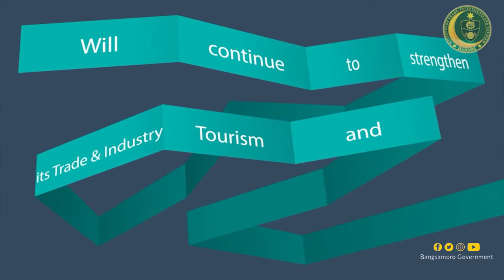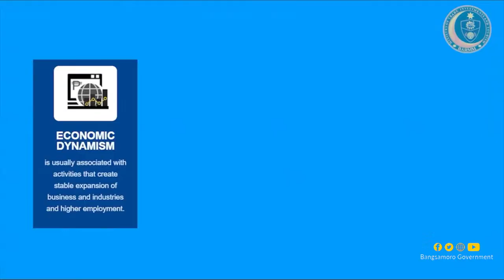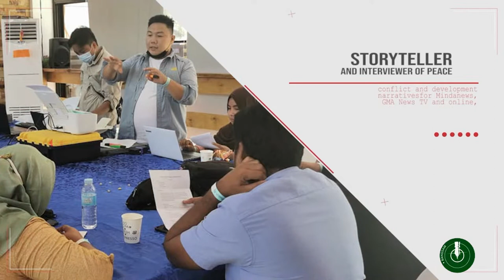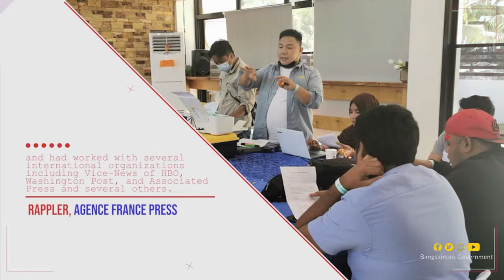WATCH| 2021 MTIT Photo Contest Awarding Ceremony